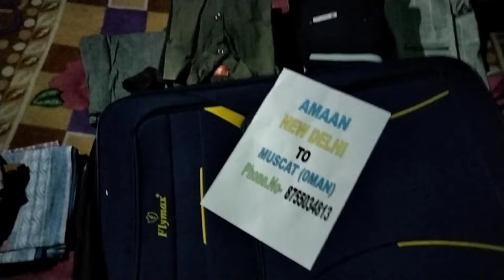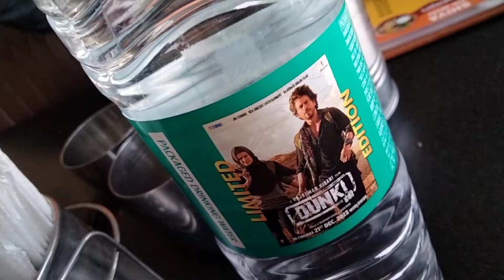INDIRA GANDHI INTERNATIONAL AIRPORT TERMINAL 3 ✈️ DELHI l BHAIJAAN STYLE l IGI airport vlog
HELLO DOSTO

IGI AIRPORT TERMINAL 3 DELHI ✈️ l BHAIJAAN STYLE l explore

chota Bhai Aman Oman Muscat

Instagram I'd= mohsin_choudhry123

IGI AIRPORT DELHI VLOG
INDIRA GANDHI INTERNATIONAL AIRPORT
AIRPORT VLOG
IGI AIRPORT ✈️ TERMINAL 3 VLOG

THANKS FOR 🙌😊